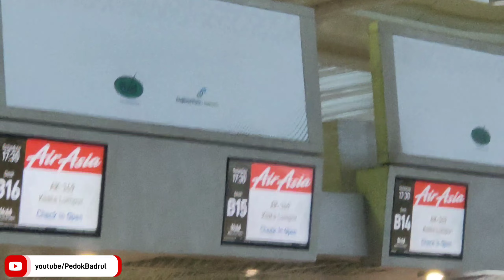Yogyakarta To Palembang.Super Air Jet